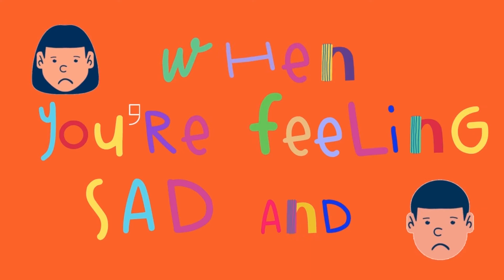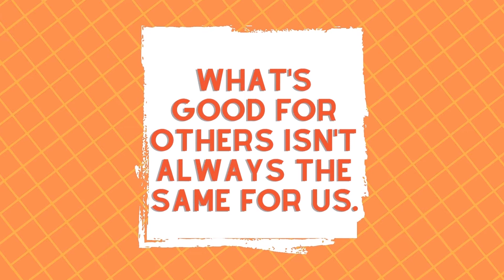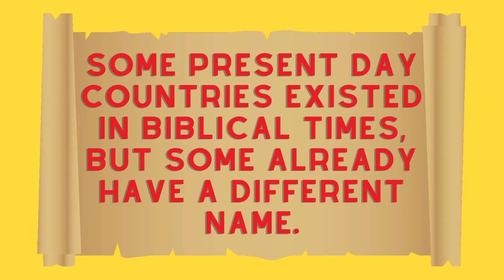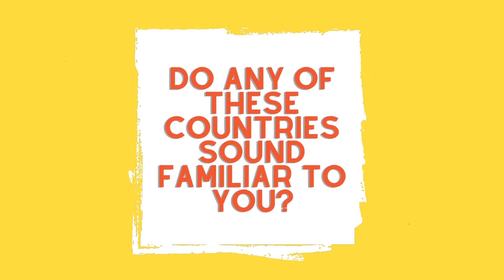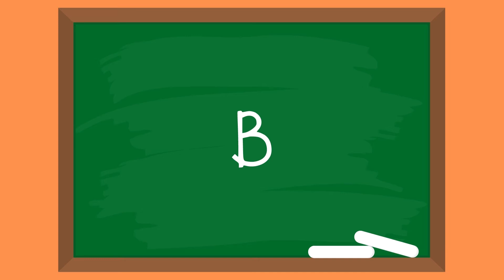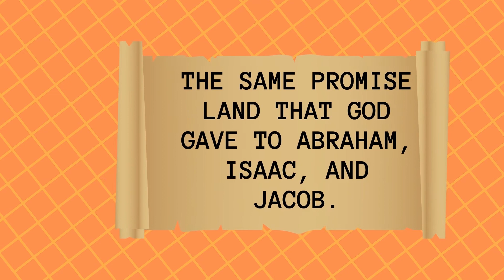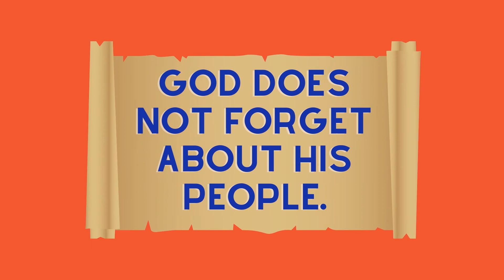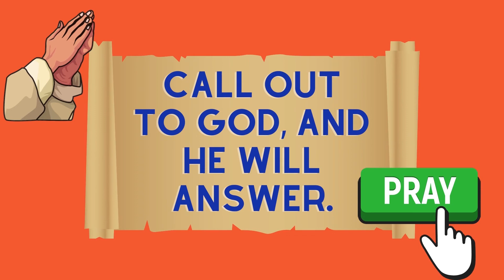Kids learning old testament 2021 - Taken Into Captivity - Good Kings / Bad Kings - Stronger Families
In this video you will learn Raising kids about God in the Old Testament is going to build stronger families.
Kids learning how the Old Testament stories are real and learning about them will make them stronger and have more self-confidence.  The Old Testament is filled with wisdom and history.  Today, Kids are very smart and learning about the Old Testament can show them their purpose in life.  Both parents and kids learning together about the Old Testament will build even a stronger Family unit.

Hey Kids!👋 In today's video, are going to look at what happened when God’s people were taken into captivity and how God redeemed them. Get ready to learn in this video and have your family watch with you!

🔖God loves His people and He’s always mindful of us even if there are times that we do mistakes. God is our Father and He always looks after us and He is always ready to rescue us.

❓For this session's question: Who was the king that released Israel from captivity?

Thank you so much for joining today's session.

✍️ For your homework, recall what happened when the people were taken captive and share it with your family.
👨‍🏫About God's Virtual School
God's Virtual School is a channel that is dedicated to giving Glory to God and sharing His message of love around the world. Providing simple yet powerful ways to understand God's Word.

Creator: Harry C. Washington III - To The Glory of God
Graphics: Canva
Images: Sweet Publishing licensed by FreeBibleimages
Video Edit and Thumbnail: Ynes Carmella Querijero